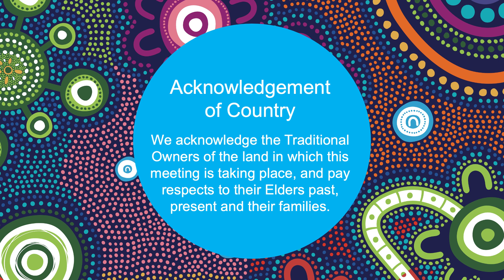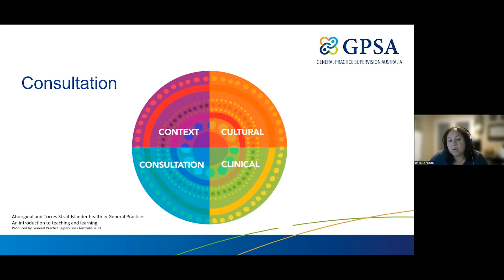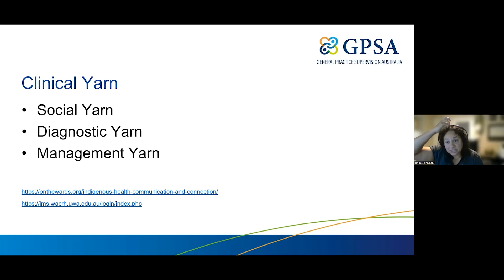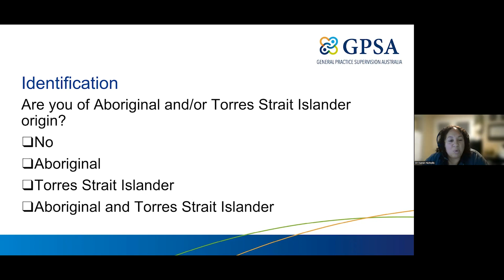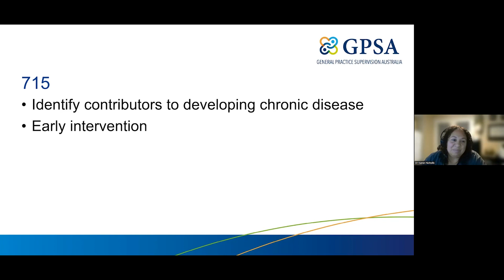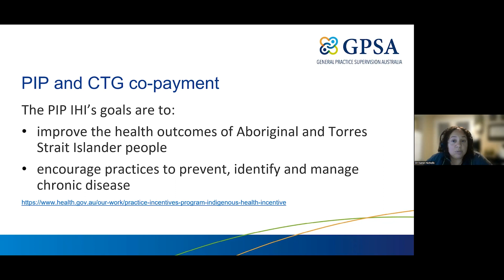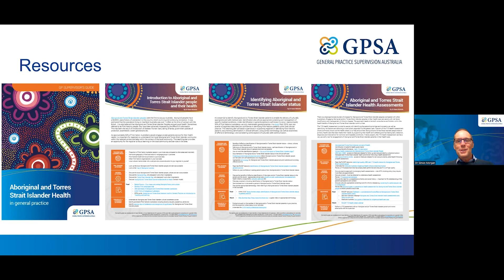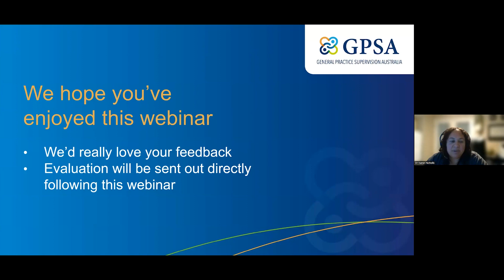Part 2 - Teaching Your Registrar About Best Practice Aboriginal and Torres Strait Islander Health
Discussing how to teach your registrar to be culturally safe working with Aboriginal and Torres Strait Islander patients. Presented by Dr Karen Nicholls and Dr Simon Morgan